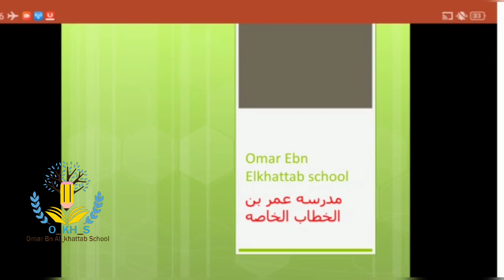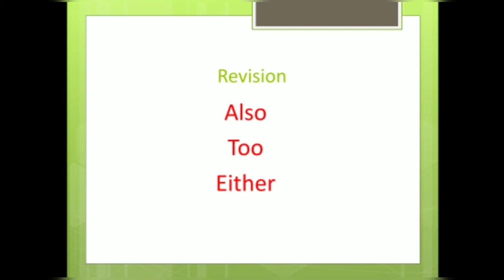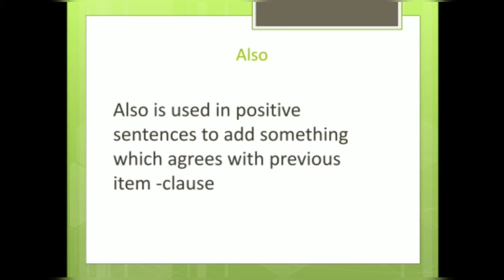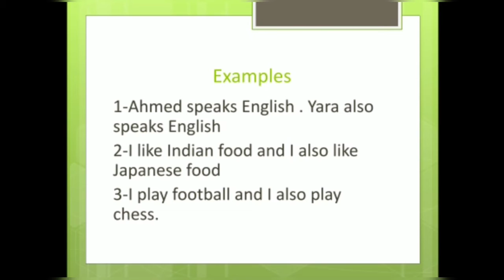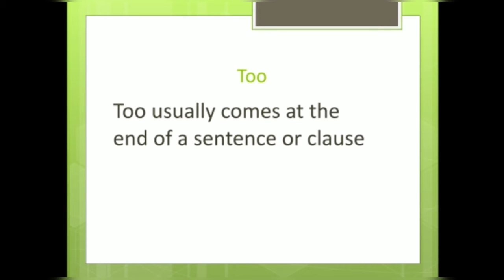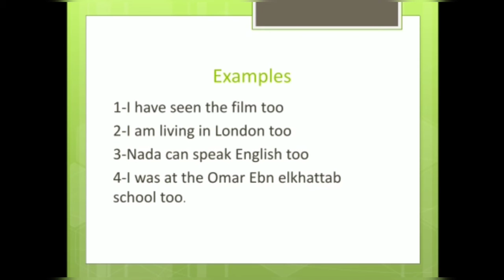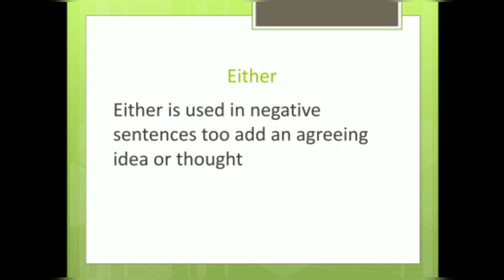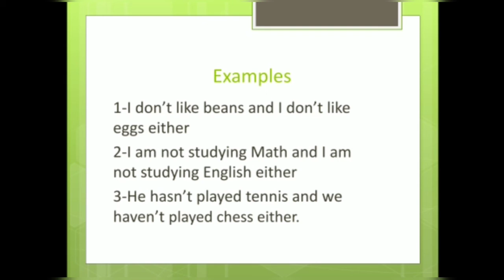النشاط الصيفى لمدرسة عمر بن الخطاب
نسعى دائما لافادة طلابنا
أدارة العجمى مدرسة عمر بن الخطاب